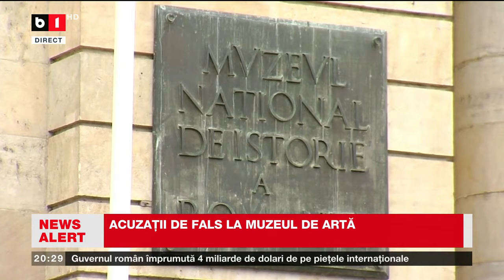ACUZAȚII DE FALS LA MUZEUL DE ARTĂ. Știri B1TV_23 IAN. 2024